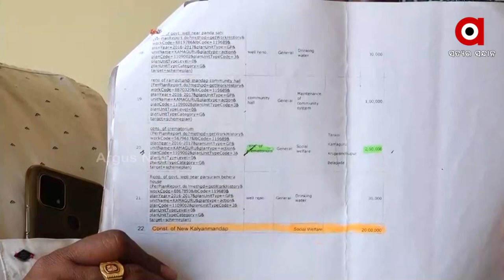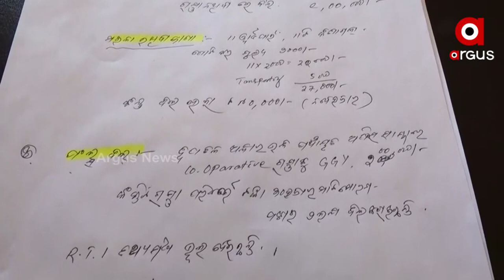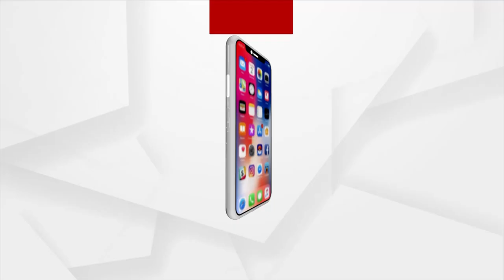ନିର୍ମାଣ ନାଁରେ ୭୦ଲକ୍ଷ ଟଙ୍କାର ଘୋଟାଲା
ଜିଲ୍ଲାର ଟାଙ୍ଗୀ ବ୍ଲକ କମାଗୁରୁ ପଞ୍ଚାୟତରେ ପାଖାପାଖି ୭୦ଲକ୍ଷ ଟଙ୍କାର ଘୋଟାଲା ହୋଇଥିବାର ସାଙ୍ଘାତିକ ଅଭିଯୋଗ ଆଣି ସାମ୍ବାଦିକ ସମ୍ମିଳନୀରେ ସୂଚନା ଦେଇଛନ୍ତି ଖୋର୍ଦ୍ଧା ନିର୍ବାଚନ ମଣ୍ଡଳୀ ର ବିଜେପି ନେତୃବୃନ୍ଦ ।